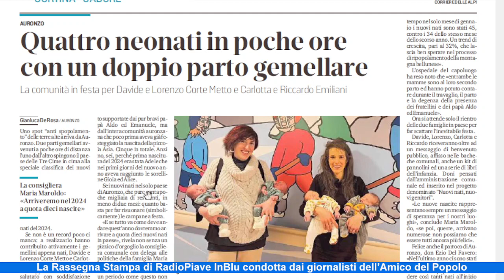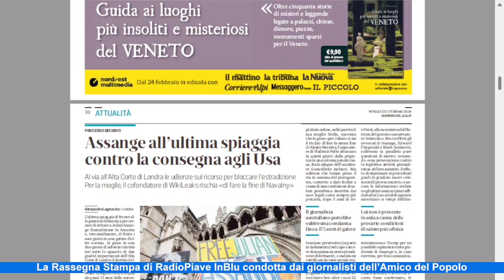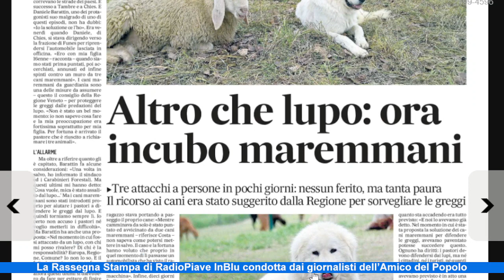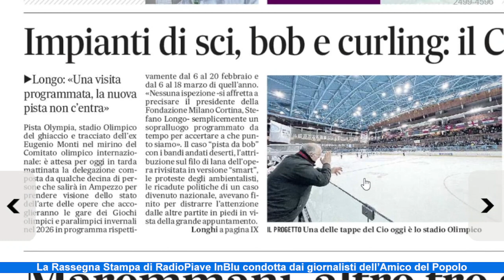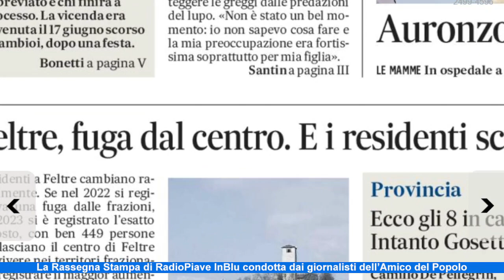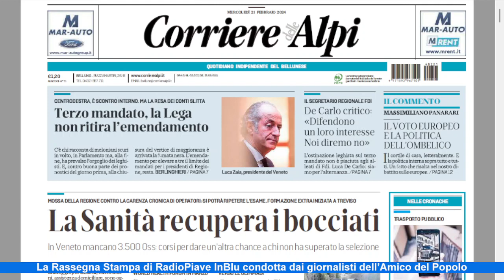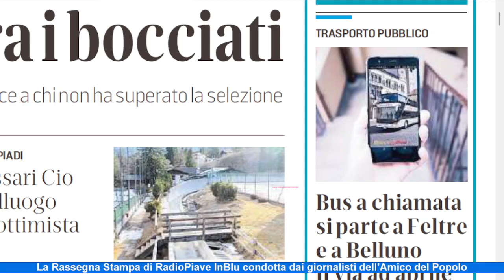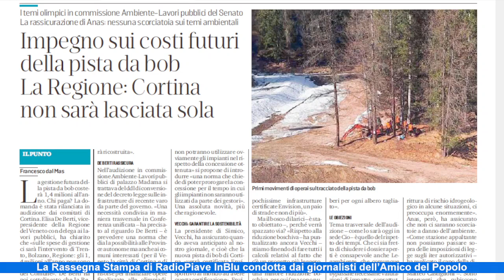Benvenuti Davide, Lorenzo, Carlotta e Riccardo. La Rassegna di mercoledì 21 febbraio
Doppio parto gemellare nel giro di poche ore all'ospedale di Belluno, e le mamme sono entrambe di Auronzo di Cadore: il paese delle Tre Cime fa uno scatto nella classifica dei nati nel 2024 grazie a Davide, Lorenzo, Carlotta e Riccardo. Complimenti e auguri alle mamme!
In Alpago tre aggressioni a persone ad opera dei cani maremmani.
Il Cio oggi verifica le infrastrutture per le Olimpiadi del 2026.